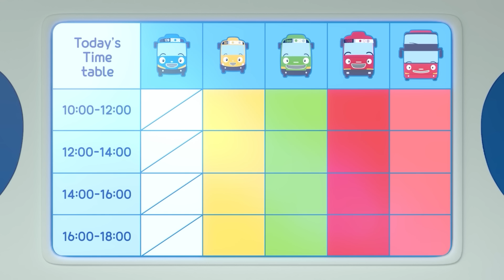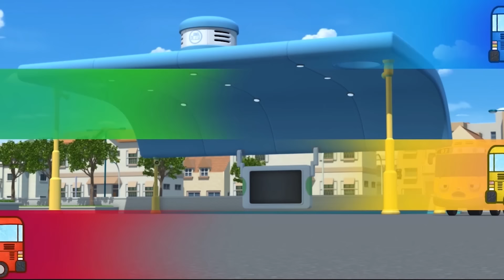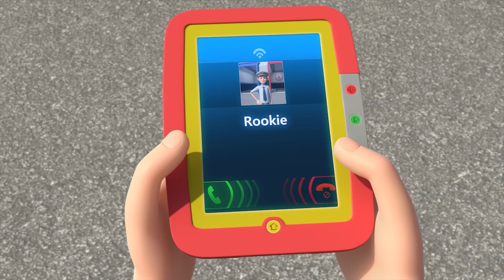Tayo S6 E15 SOLO EN EL GARAJE | Tayo Serie 6 Episodio | Tayo el pequeño Autobús Español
Tayo desearía tener su propio garaje, ya que experimenta inconvenientes al compartir el garaje con sus amigos. Tayo se despierta al día siguiente y descubre que todos están fuera. Tayo está emocionado de disfrutar del garaje solo. Pero jugar solo no es tan divertido como pensaba y empiezan a suceder algunas cosas aterradoras...